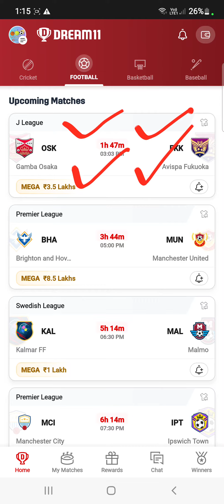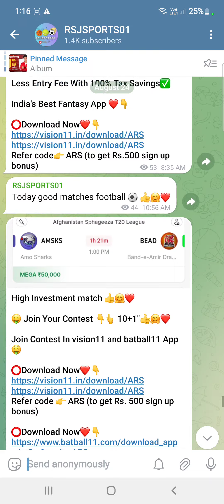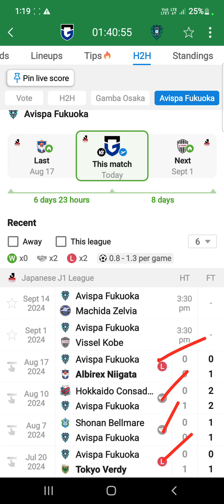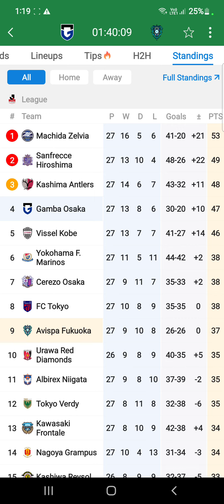OSK vs FKK Dream11 Team Football Match Today | J League 2024